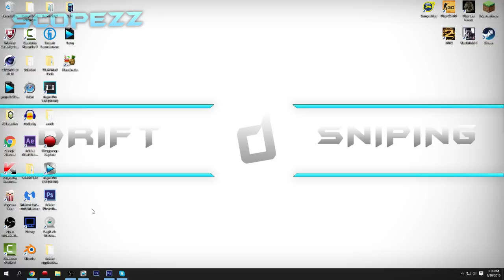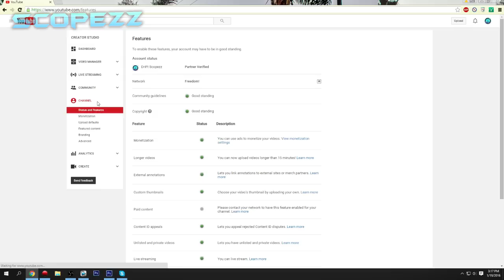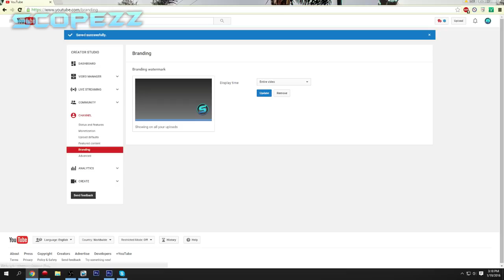[2021] How To Add A Watermark To Your YouTube Videos (FOR FREE) Add Your Own Logo To Your Videos!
*2020* How To Add A Watermark To Your YouTube Videos (FOR FREE) Add Your Custom Logo To Your YouTube Videos!